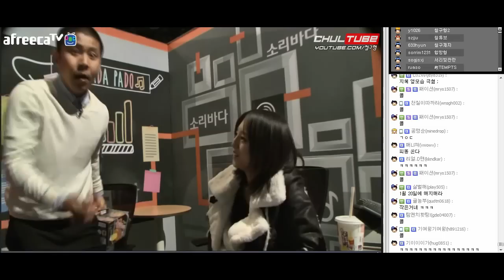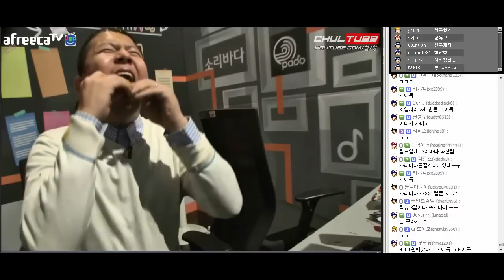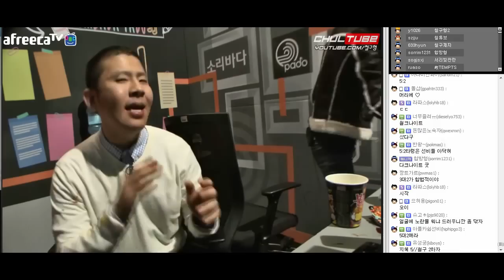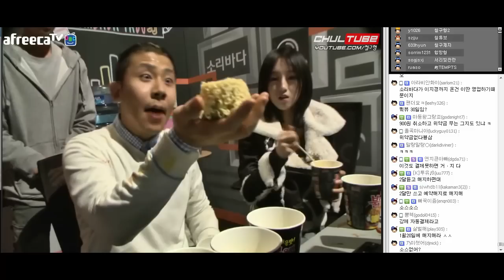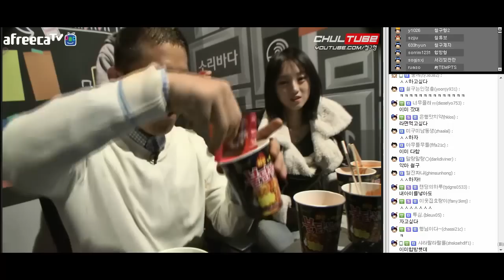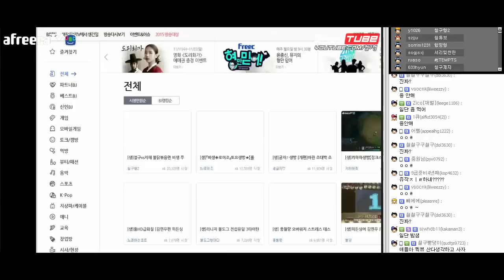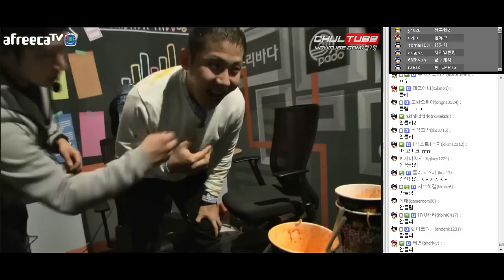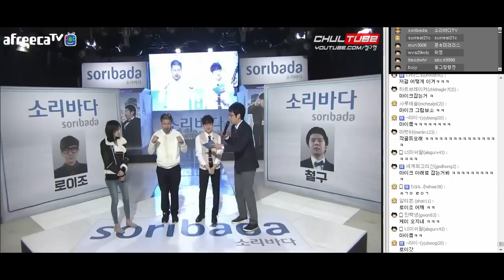소리바다 영업3팀 비생, 철구&지혜 불닭볶음면+계란푸파로 영업하기 2부 (15.11.21방송) 로이조/최군/이설 :: Food Fighter